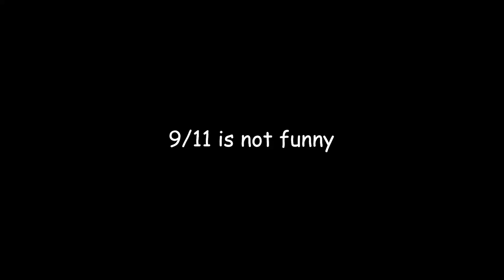Funnys from my hard drive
if @AchesGaming is on your surf server please leave immediately she is a groupie and just follows around this cute dutch twink named STEF who is a great guy but this B WORD always follows him like a lost dog so if you see her add stef and leave the server trust me your ears will thank you she talks like a fortnite character who's name is emillia what a dumb b word STEF PLEASE ADD ME BACK! :steamhappy:

hi viewer :)